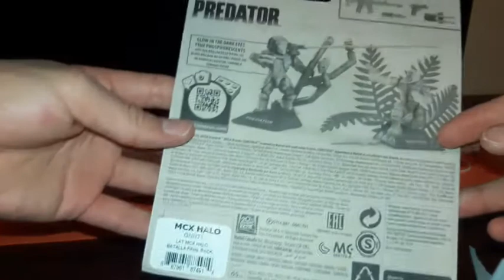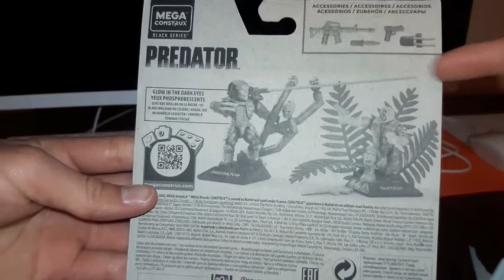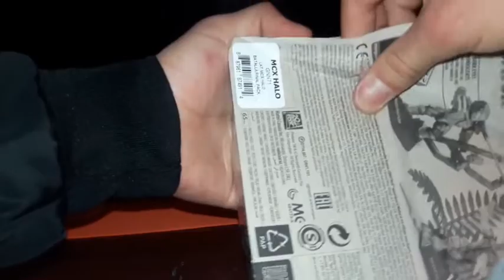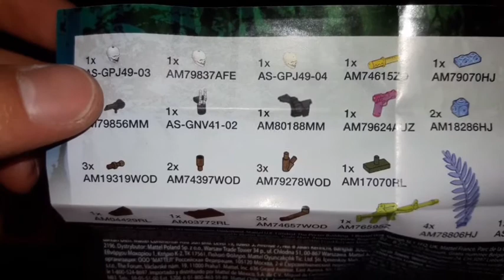UNBOXING/REVIEW Y TODO - VERSUS PACK PREDATOR DE MEGA CONSTRUX + SORTEO ESPECIAL!!!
Yyy en el día de hoy!!!, traemos esta review al versus pack de predator de las figuras mega construx espero les guste el video y les comento rápido sobre nuestro sorteo:

Quiero que iniciemos de las mejores manera el año (a un que viendo el año pasado no será muy difícil) por eso les traigo este sorteíto (que por cierto no tiene ningún fin de lucro YouTube) para que obtengan uno de estos versus packs, los requisitos estarán al final del video y a continuación, suerte y gracias por su tiempo:

Requisitos:
-Dejar un comentario diciendo que te trajeron para navidad
-Seguirme en mi paguina de facebook (opcional)
Recuerda que mientras mas requisitos cumplas mas oportunidades tendrás para ganar.

★★ GamerTag (Minecraft): LexLux8738
♥♥Mis Metas
»»100 Suscriptores ♥
»»250 Suscriptores 🚫
»»500 Suscriptores🚫
»»1000 Suscriptores🚫
»»1500 Suscriptores🚫
»»2000 Suscriptores🚫
»»2500 Suscriptores🚫
»»3000 Suscriptores🚫
»«3500 Suscriptores🚫
»»4000 Suscriptores🚫
»»4500 Suscriptores🚫
»»5000 Suscriptores🚫
📥Zona de Descargas: